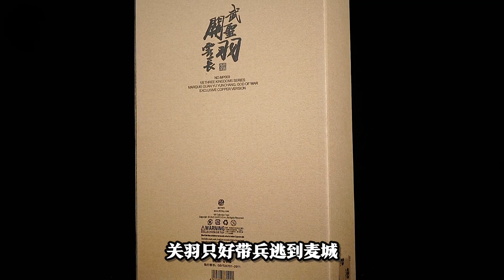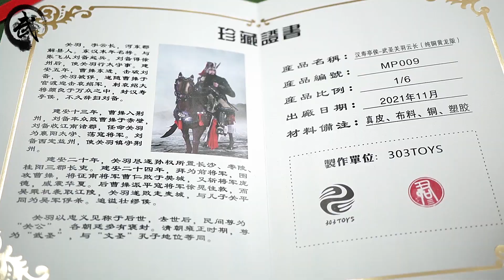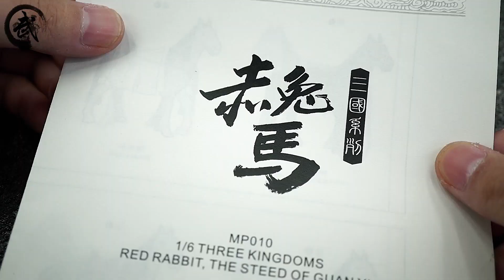智勇双全，义薄云天！303TOYS武圣 关羽 赤兔马 纯铜黄龙版【武哥分享】1/6可动兵人 云长 关公 人偶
全套山文甲以2700余铜片纯手工编织于真皮内衬之上 分享是爱 爱是分享